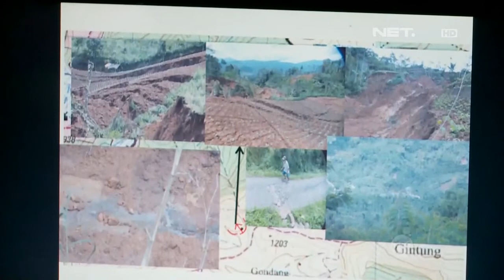Tim Kaji Cepat Gerakan Tanah Dibentuk untuk Antisipasi Longsor -IMS